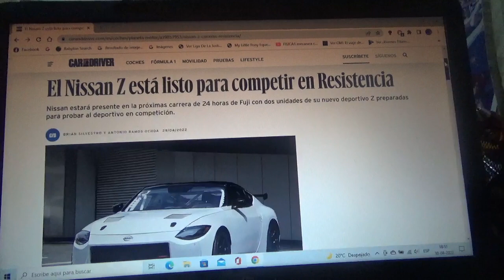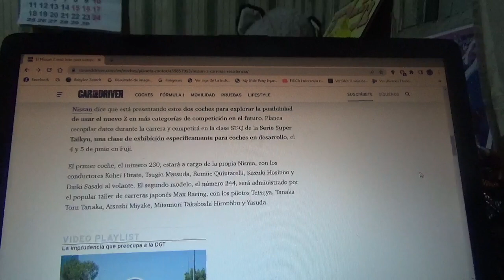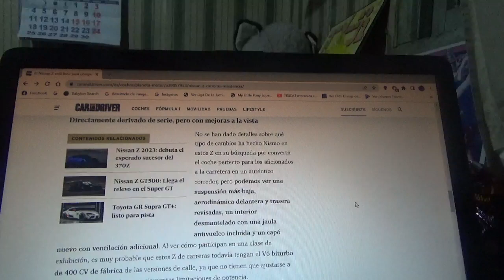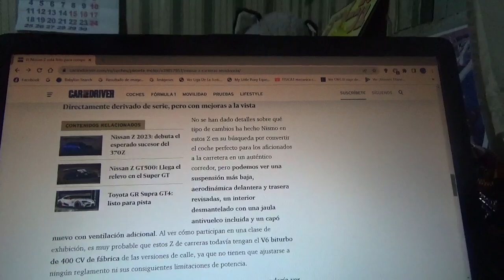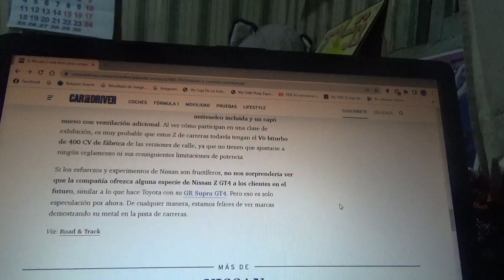El nuevo Nissan Z ya está listo para competir en la Resistencia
En la siguiente versión de las 24 Horas de Fuji la automotriz multinacional japonesa estará presente con dos ejemplares de su nuevo coche deportivo Z listos para probarlos en competición